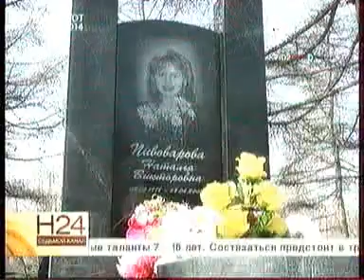7канал 29042014 001